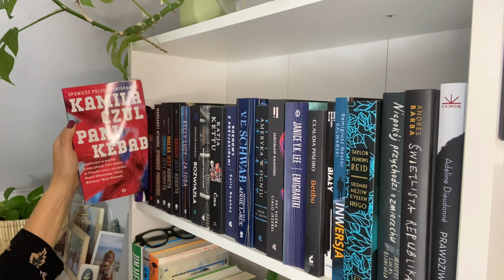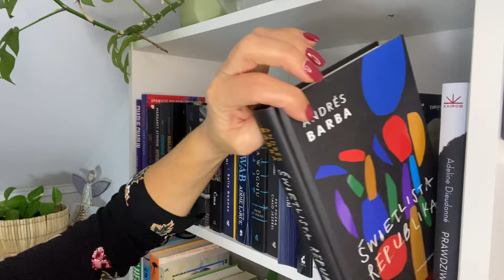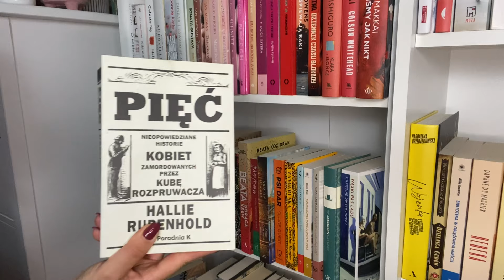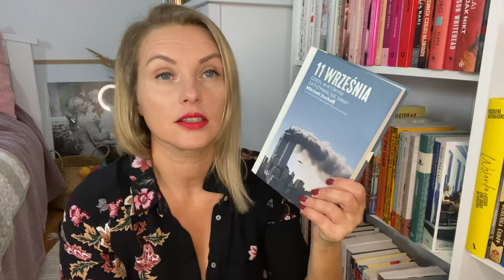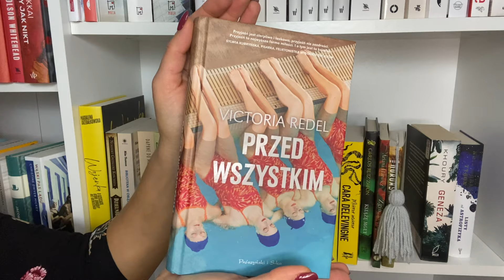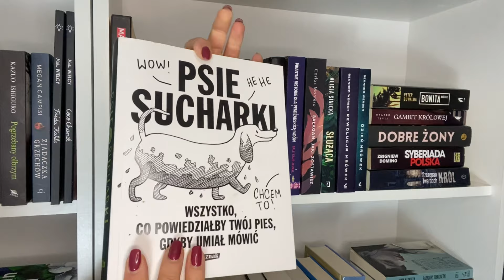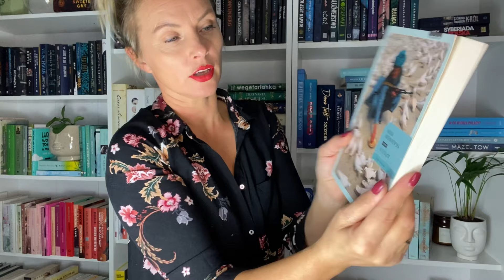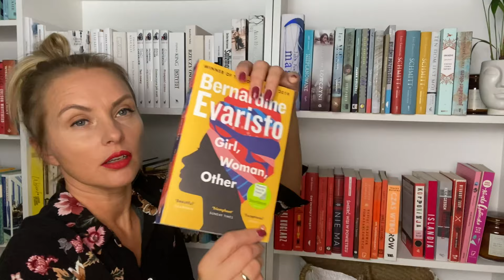BOOKSHELF TOUR📚😀 Zobaczcie jakie książki mam w domu😁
Cześć! Dzień dobry! Ponieważ niektórzy z Was prosili o bookshelf tour- spełniam prośbę. Zobaczcie jakie książki mam na regałach. Nie będą to wszystkie książki jakie mam w domu ale obiecuję, że kolejny taki film będzie nagrany niebawem. Zapraszam!